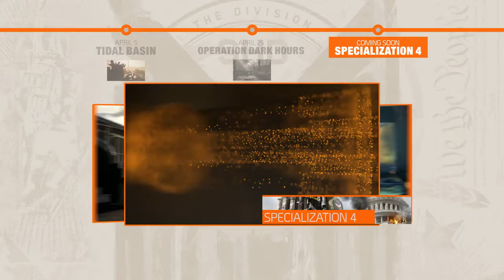Tom Clancy’s The Division 2 Year 1 Update Invasion Battle for D C Ubisoft NA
Hello everyone, new video on The Division 2 on ytb GWEND56, do not forget to leave a blue thumb and subscribe and activate the bell will be super nice, thank you all.

thank you GWEND56

thank you GWEND56